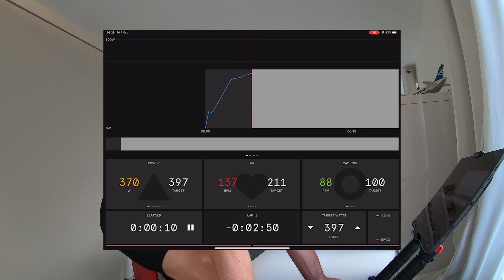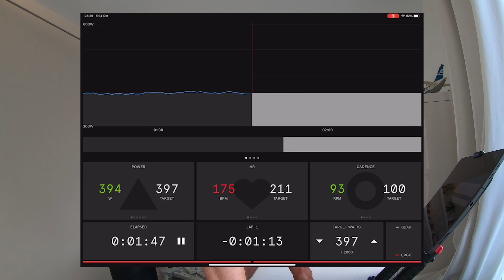Amino Acids,Coffee, 40/20's and a SPONTANEOUS 3 minute test -PART 5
Part 5 and it's back to the grind of training and one of my favorite sessions which I'm finding more and more useful in this weight loss and power gain it's the 40/20 session! I also talk about amino acids and the benefits of taking that before training.
And if all that wasn't enough I decided to jump on wattbike hub for a little 3 minute test to see how I'm fairing!